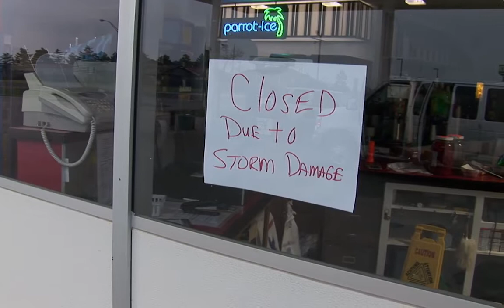Chasseurs de tornade